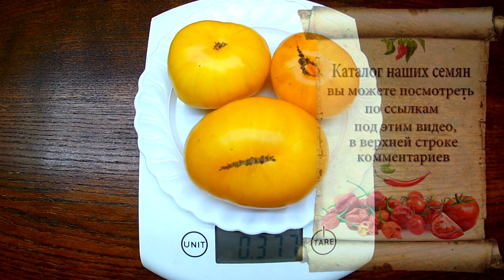Jackass Yellow Dwarf. Томат - Желтый осел